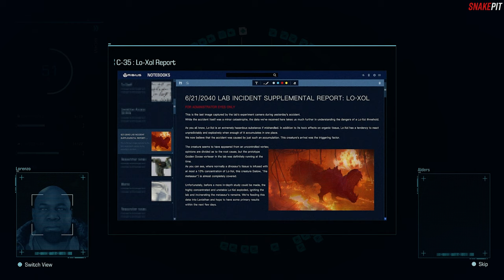WE WERE WINNING SO THEY UPGRADED THE ENEMY TEAM | EXOPRIMAL - Walkthrough Gameplay Episode 6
ExoPrimal Commentary Playthrough Episode 6. How to Tutorial Guide Gameplay Showcase to Complete the Story Mode and War Games. Appreciate the support everyone. Any likes, comments, or subscriptions are always welcomed.

Bronze Trophy
Dangerous Skater
Repaired 10,000 total health with Nimbus.

Bronze Trophy
Threat Level Rising
Experienced a dinosaur upgrade for the first time.

Chapters
0:00 Welcome, Join
2:22 Battle 1
9:56 That Was Weird
11:38 Battle 2
26:46 Story Things
31:22 Battle 3
43:31 Collections
48:08 Battle 4
1:00:56 War Chest
1:07:00 Battle 5
1:25:54 Deep Story?
1:32:48 Battle 6
1:44:40 Queue Pause Music
1:48:55 Battle 7
2:02:01 Thanks For Listening